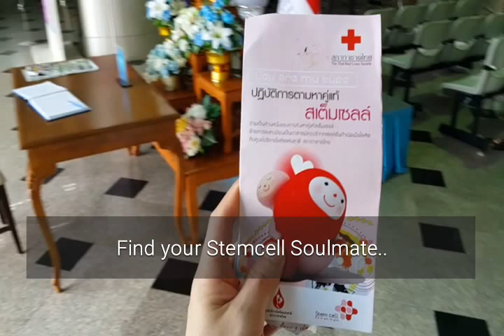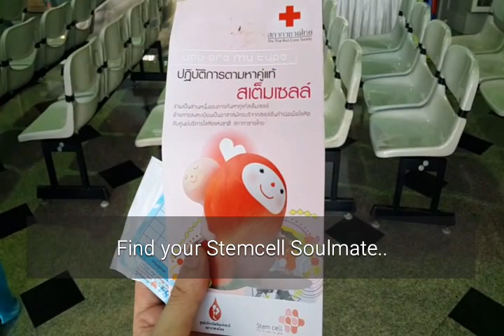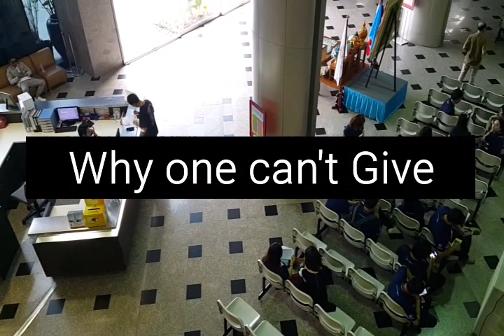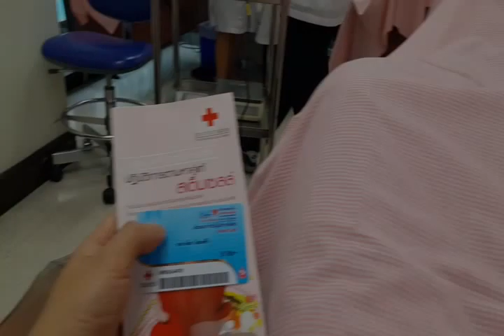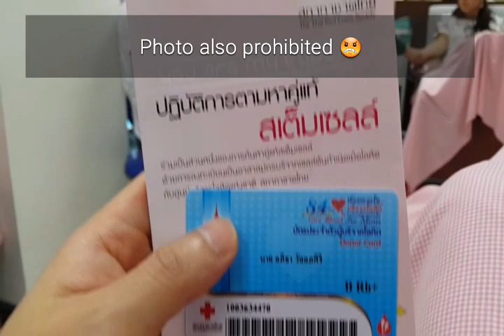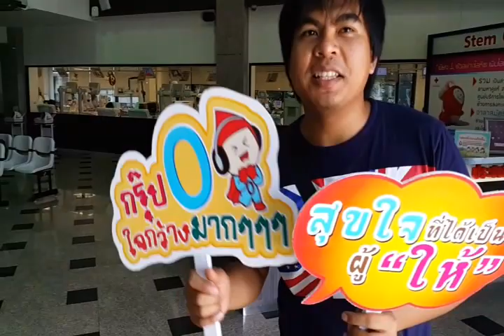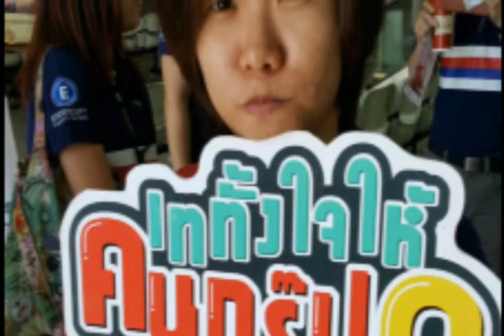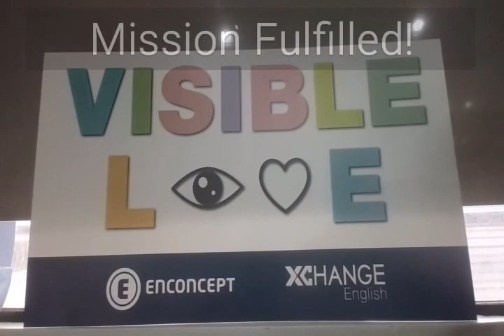Visible Love Aug'16: the giving type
Merits of Altruism with XChange Team